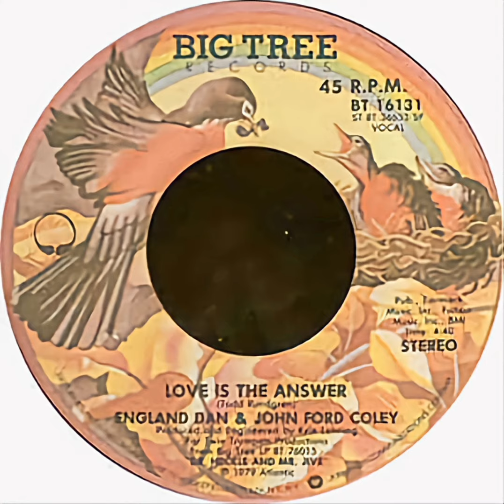England & Coley "Love is the Answer" (2021 Carlo 's Remix)